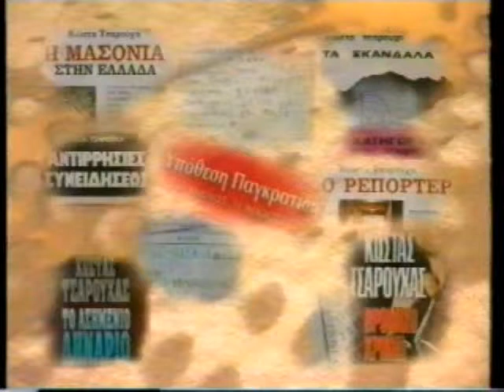ΕΠΑΓΓΕΛΜΑ ΡΕΠΟΡΤΕΡ 03/05/1995 Μέρος 4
Με τον Κώστα Τσαρούχα
Καλεσμένοι Αλέξης Κούγιας, Κωνσταντίνος Καρέλας